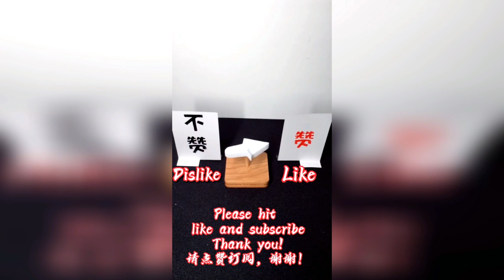【哆咪】江禦剛來公司，就有同事去獻殷情！！【抖音tik tok】 第三季 第二集！